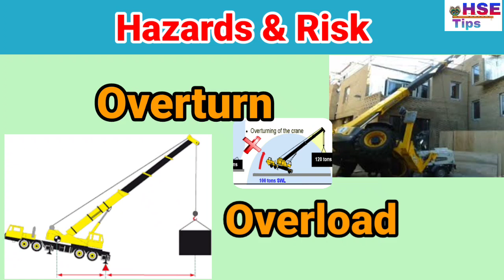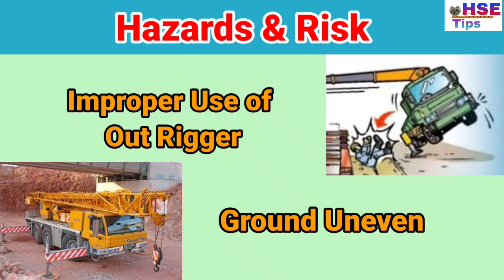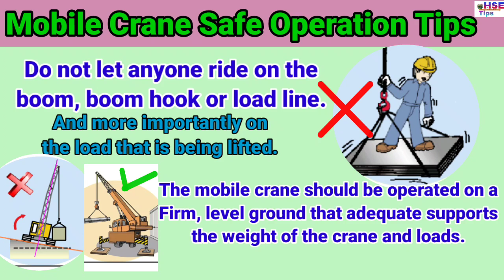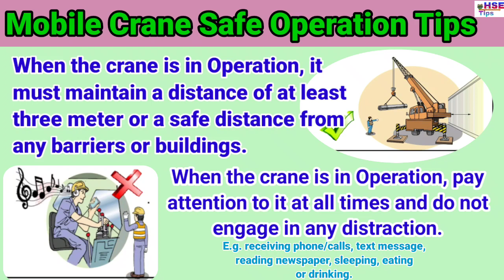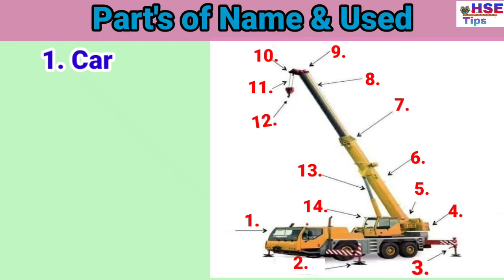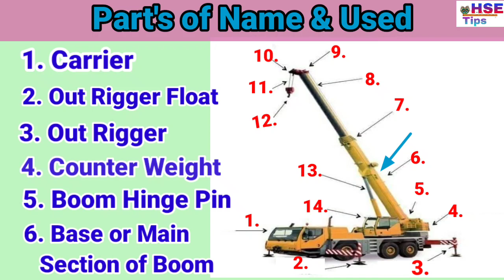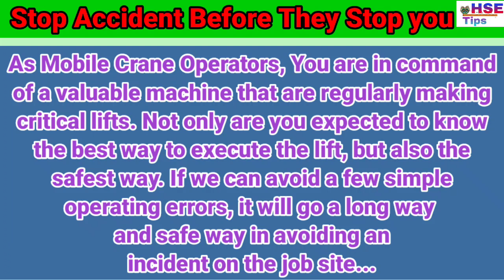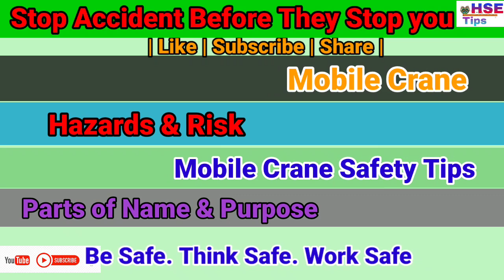Crane Safety | Mobile Crane Safety | Hazards & Risk | Safe Operation | Parts of Name &Use |@HSE Tips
The Aim of this training is to create safety awareness amongst all  mobile crane users/operator about the crane’s basic safety precautions that needs to be observed, as to prevent any injury & property damage.

As Mobile Crane Operators, You are in command of a valuable machine that are regularly making critical lifts. Not only are you expected to know the best way to execute the lift, but also the safest way. If we can avoid a few simple operating errors, it will go a long and safe way in avoiding an incident on the job site...

STOP ACCIDENT BEFORE THEY STOP YOU...

Think Safe...
Be Safe...
Work Safe.

Please...

Always keep alert...
 Everything is Must but SAFETY 1st...

 Suggested videos link:-

Disclaimar...!

This Channel does not prompt or encourage any leagal activities. all contents provided by this channel is meant for education purpose only...

Best Regards
@HSE Tips